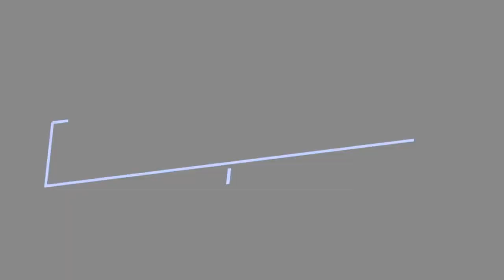Latin American Rock Bands List 💚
List of Latin American rock bands, listed by popularity with photos when available. This list includes more than just bands, as rock music solo artists from Latin America are included as well. It's always interesting to see where famous bands got their starts, so use this list to discover some great Latin American music that you've never heard before. The rock bands and artists below have played their music all over the world, but they all were formed in Latin America. If you think the best Latin American rock music band is missing from the list, then feel free to add it at the bottom so it's included with these other great acts. List includes Carlos Santana, Paulina Rubio and more.If you want to answer the questions, "Who are popular rock bands from Latin America?" and "Which rock bands started in Latin America?" then this list will answer your questions. more
0:00 - Intro
0:00:08 - Soda Stereo
0:00:15 - laghonia
0:00:22 - Apocalypse
0:00:29 - Cecilia & The Argonauts
0:00:37 - Tick Tock
0:00:44 - Black Guayaba
0:00:51 - Druidas
0:00:58 - Botellita de Jerz
0:01:05 - Wakal
0:01:12 - Genitallica
0:01:19 - Zurdok
0:01:26 - Moderatto
0:01:33 - El Tri
0:01:40 - Panda
0:01:47 - Christian Chvez
0:01:54 - Nicole
0:02:01 - Plastilina Mosh
0:02:08 - Natalia Lafourcade
0:02:15 - Alejandra Guzmn
0:02:22 - Man
0:02:29 - Molotov
0:02:51 - Julieta Venegas
0:02:58 - Kinky
0:03:05 - Motel
0:03:12 - Mariana Ochoa
0:03:19 - Calle 13
0:03:37 - RBD
0:03:44 - Dulce Mara
0:03:51 - Rodrigo y Gabriela
0:03:58 - Dino Cazares
0:04:05 - Paulina Rubio
0:04:30 - Carlos Santana